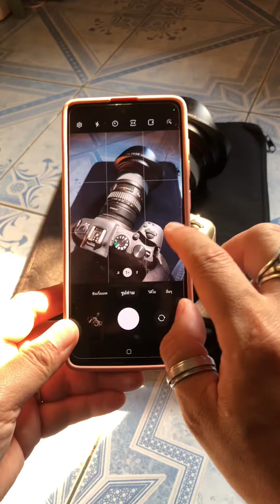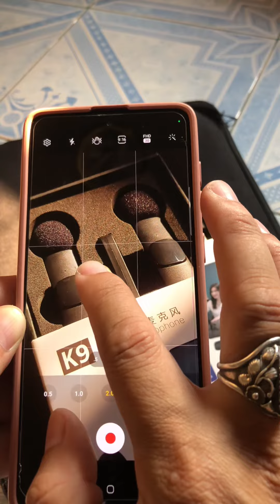เทคนิคถ่ายภาพแนวดาร์ก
ช่างภาพ สอนถ่ายภาพ ถ่ายวีดีโอ โชว์คอนเท้นท์